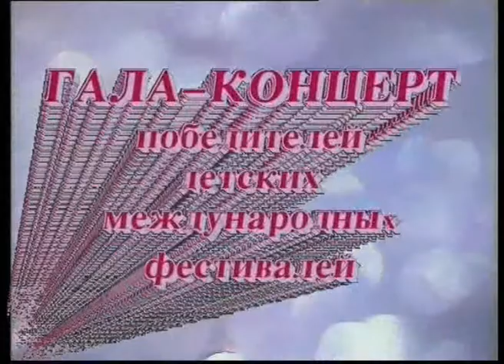Катя Мандрукевич - "1 концерт Чайковского" (2007)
Video from children music festival in Moscow. Katja Mandrukevich 10 yers old from Latvia sing "1-st Tchaikovsky concert". Soloist from Art Mix Studio